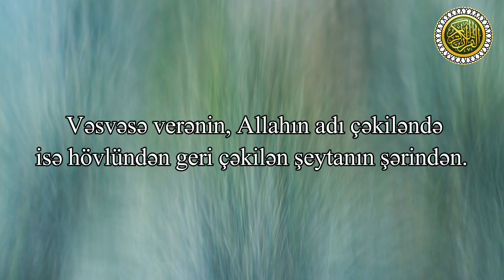De Sığınıram insanların Rəbbinə, ~ Nas surəsi - Nasser Əl Qatami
Naziat Quran Mərkəzi

Azərbaycanın 2-ci yerdə ən çox izlənən Qurani-Kərim kanalı olan Naziat Quran Mərkəzi yayım həyatına 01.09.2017-ci ildə başlamışdır!
Hədəfimiz Allahın Kitabı Qurani-Kərimi bacardığımız qədər çox insana yaymaqdır!
çıxdığımız bu yola Şanlı Yol deyirik!
və Çıxdığımız bu şanlı yolda bizimlə birlikdə olan və bizə dəstək olan hər kəs dən Allah razı olsun!

Kanalımızda olan ən məhşur Qarilər:
İslam Sobhi
Tareq Muhammad
Maher Al Muayqli
Nasser Al Qatami
Raad Muhammad Al Kurdi
Abdurrahman Al Ussi
Abdurrahman Mossad  və s.

1. Fatihə surəsi
2. əl-Bəqərə surəsi
3. Ali-İmran surəsi
4. ən-Nisa surəsi
5. əl-Maidə surəsi
6. əl-Ənam surəsi
7. əl-Əraf surəsi
8. əl-Ənfal surəsi
9. ət-Tovbə surəsi
10. Yunus surəsi
11. Hud surəsi
12. Yusuf surəsi
13. ər-Rad surəsi
14. İbrahim surəsi
15. əl-Hicr surəsi
16. ən-Nəhl surəsi
17. əl-İsra surəsi
18. əl-Kəhf surəsi
19. Məryəm surəsi
20. Ta ha surəsi
21. əl-Ənbiya surəsi
22. əl-Həcc surəsi
23. əl-Muminun surəsi
24. ən-Nur surəsi
25. əl-Furqan surəsi
26. əş-Şuəra surəsi
27. ən-Nəml surəsi
28. əl-Qasas surəsi
29. əl-Ənkəbut surəsi
30. ər-Rum surəsi
31. Loğman surəsi
32. əs-Səcdə surəsi
33. əl-Əhzab surəsi
34. Səba surəsi
35. Fatir surəsi
36. Ya sin surəsi
37. əs-Saffat surəsi
38. Sad surəsi
39. əz-Zumər surəsi
40. Ğafir surəsi
41. Fussilət surəsi
42. əş-Şura surəsi
43. əz-Zuxruf surəsi
44. əd-Duxan surəsi
45. əl-Casiyə surəsi
46. əl-Əhqaf surəsi
47. Muhəmməd surəsi
48. əl-Fəth surəsi
49. əl-Hucurat surəsi
50. Qaf surəsi
51. əz-Zəriyət surəsi
52. ət-Tur surəsi
53. ən-Nəcm surəsi
54. əl-Qamər surəsi
55. ər-Rahmən surəsi
56. əl-Vaqiə surəsi
57. əl-Hədid surəsi
58. əl-Mucadilə surəsi
59. əl-Həşr surəsi
60. əl-Mumtəhənə surəsi
61. əs-Saff surəsi
62. əl-Cumuə surəsi
63. əl-Munafiqun surəsi
64. əl-Təğabun surəsi
65. ət-Talaq surəsi
66. ət-Təhrim surəsi
67. əl-Mulk surəsi
68. əl-Qaləm surəsi
69. əl-Həqqa surəsi
70. əl-Məaric surəsi
71. Nuh surəsi
72. əl-Cinn surəsi
73. əl-Muzzəmmil surəsi
74. əl-Muddəssir surəsi
75. əl-Qiyəmə surəsi
76. əl-İnsan surəsi
77. əl-Mursəlat surəsi
78. ən-Nəbə surəsi
79. ən-Nəziət surəsi
80. Əbəsə surəsi
81. ət-Təkvir surəsi
82. əl-İnfitar surəsi
83. əl-Mutaffifin surəsi
84. əl-İnşiqaq surəsi
85. əl-Buruc surəsi
86. ət-Tariq surəsi
87. əl-Əla surəsi
88. əl-Ğaşiyə surəsi
89. əl-Fəcr surəsi
90. əl-Bələd surəsi
91. əş-Şəms surəsi
92. əl-Leyl surəsi
93. əd-Duha surəsi
94. əş-Şərh surəsi
95. ət-Tin surəsi
96. əl-Ələq surəsi
97. əl-Qadr surəsi
98. əl-Beyyinə surəsi
99. əz-Zəlzələ surəsi
100. əl-Adiyat surəsi
101. əl-Qariə surəsi
102. ət-Təkəsur surəsi
103. əl-Əsr surəsi
104. əl-Huməzə surəsi
105. əl-Fil surəsi
106. Qureyş surəsi
107. əl-Maun surəsi
108. əl-Kovsər surəsi
109. əl-Kəfirun surəsi
110. ən-Nəsr surəsi
111. əl-Məsəd surəsi
112. əl-İxlas surəsi
113. əl-Fələq surəsi
114. ən-Nəs surəsi

الفاتحة
البقرة
آل عمران
النساء
المائدة
الأنعام
الأعراف
الأنفال
التوبة
يونس
هود
يوسف
الرعد
ابراهيم
الحجر
النحل
الإسراء
الكهف
مريم
طه
الأنبياء
الحج
المؤمنون
النور
الفرقان
الشعراء
النمل
القصص
العنكبوت
الروم
لقمان
السجدة
الأحزاب
سبإ
فاطر
يس
الصافات
ص
الزمر
غافر
فصلت
الشورى
الزخرف
الدخان
الجاثية
الأحقاف
محمد
الفتح
الحجرات
ق
الذاريات
الطور
النجم
القمر
الرحمن
الواقعة
الحديد
المجادلة
الحشر
الممتحنة
الصف
الجمعة
المنافقون
التغابن
الطلاق
التحريم
الملك
القلم
الحاقة
المعارج
نوح
الجن
المزمل
المدثر
القيامة
الانسان
المرسلات
النبإ
النازعات
عبس
التكوير
الإنفطار
المطففين
الإنشقاق
البروج
الطارق
الأعلى
الغاشية
الفجر
البلد
الشمس
الليل
الضحى
الشرح
التين
العلق
القدر
البينة
الزلزلة
العاديات
القارعة
التكاثر
العصر
الهمزة
الفيل
قريش
الماعون
الكوثر
الكافرون
النصر
المسد
الإخلاص
الفلق
الناس